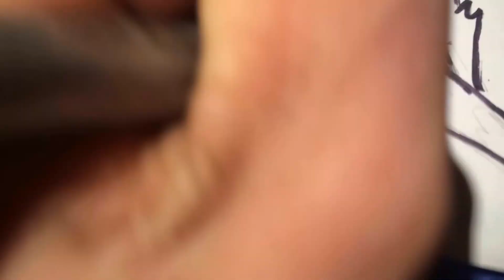SPEED DRAWING #6. Wolverine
Voila enfin une petite vidéo, j'ai vraiment eu du mal à l'uploader alors j'espere qu'elle vous plaît, si c'est le cas, n'hésitez pas à aimer, commenter, et à vous abonner si vous ne voulez rien rater des autre vidéos (si c'est déjà fait, je vous en remercie).
si on passe le cap des dix abonnés, il risque d'y avoir une surprise.)